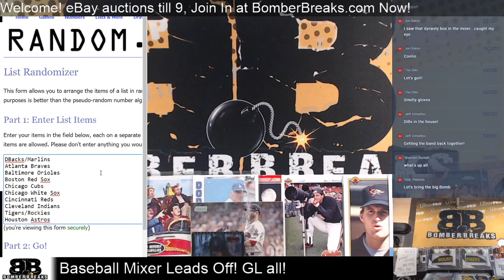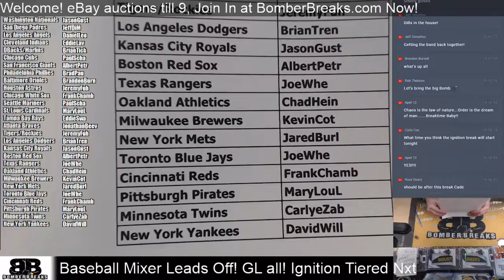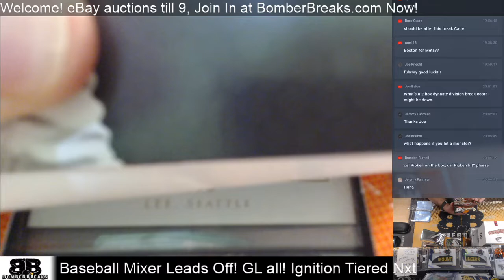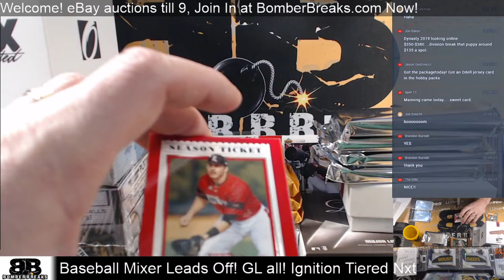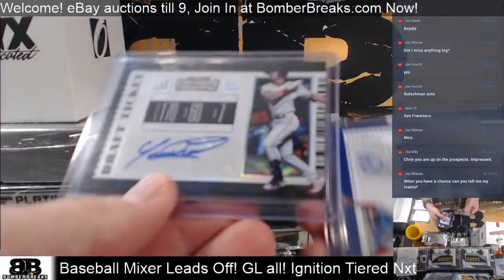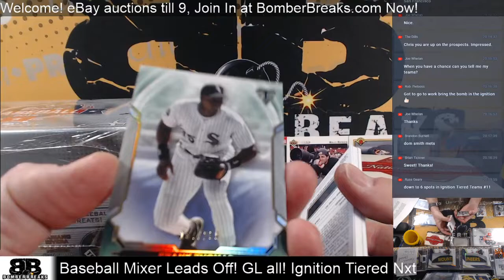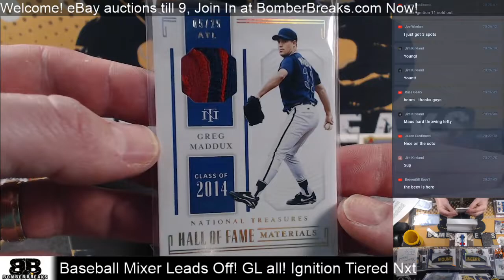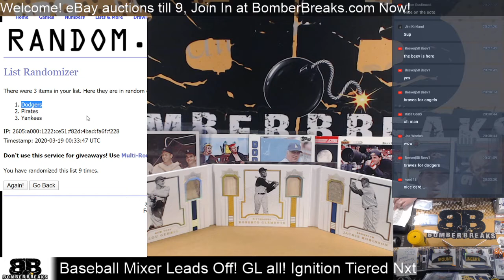9 Box Baseball Mixer NT TTT Museum Random Team Break 3 18 20